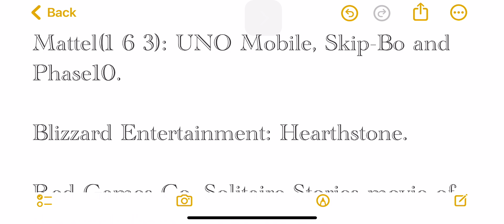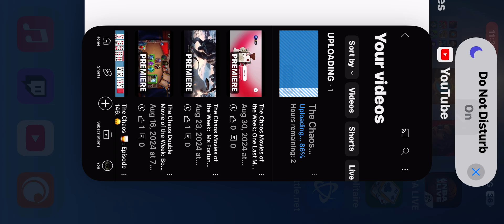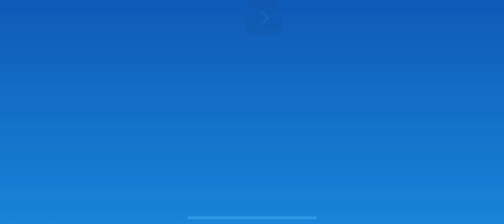The Chaos 🥃: Episode 147: 🪫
On Tonight’s Episode of The Chaos: 🪫 It’s UNO Mobile time and back on their season mode grind.On tonight’s episode of The Chaos.

The Chaos created, produced and game play from Mr. X O X O 6 9 nearing 18 years September 2024 @YouTube.

Game play from:
Riot Games: Legends of Runeterra.

EA Sports: NBA(Live)Mobile and UFC 2 Mobile

Mattel(1 6 3): UNO Mobile, Skip-Bo and Phase10.

Blizzard Entertainment: Hearthstone.

Red Games Co. Solitaire Stories movie of the week from Apple Arcade.

Air date: August 14 2024 @ 6:00pm central standard time @Youtube and @Facebook an early premier.

Thank you all for supporting The Chaos. The true gamers that play against us thank you for the content. 👹🇯🇵